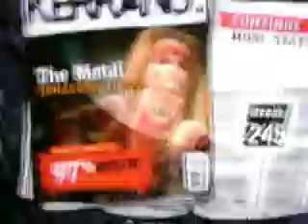Guitar Hero 3- The Metal 5* 97%